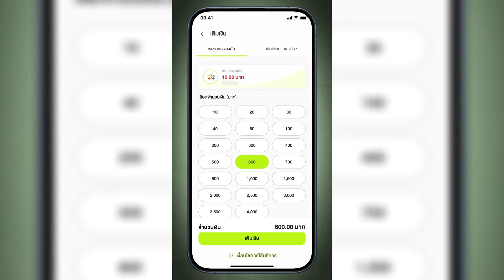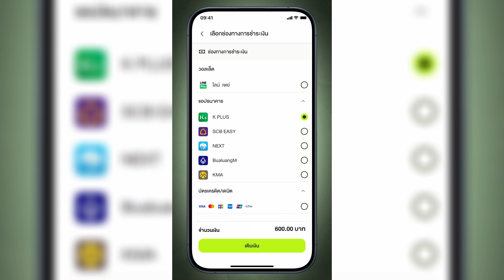เช็กยอดและเติมเงินให้ตัวเอง ง่ายๆ ผ่านแอป myAIS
แนะนำวิธีเช็กยอด และเติมเงินง่ายๆ สะดวก ปลอดภัย ผ่านแอป myAIS